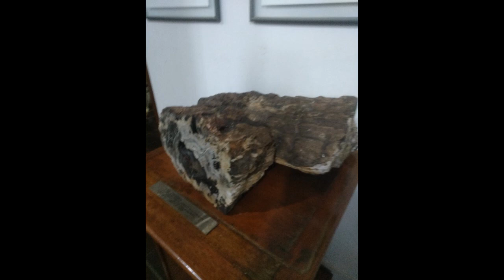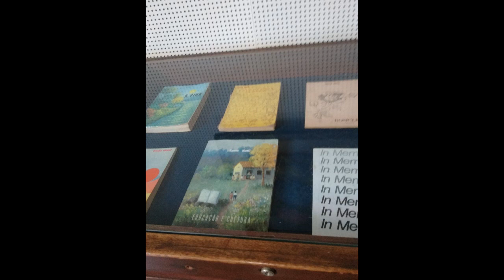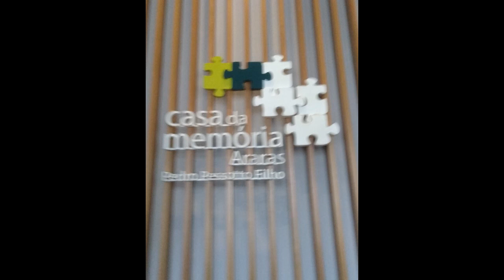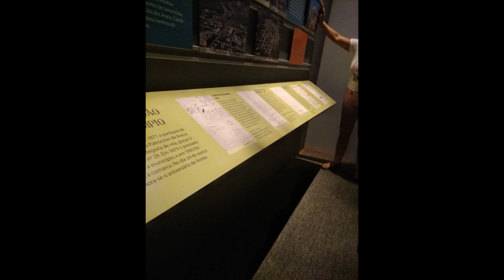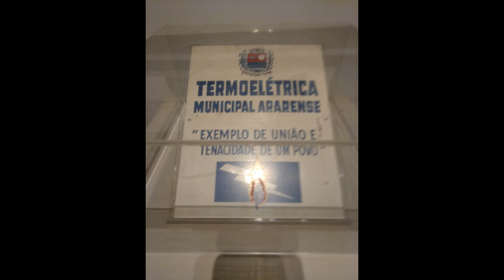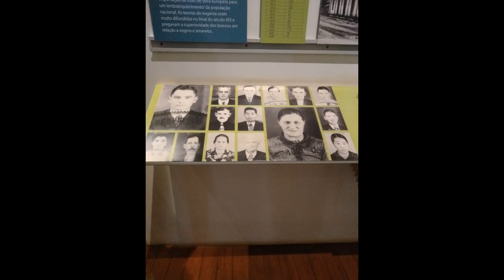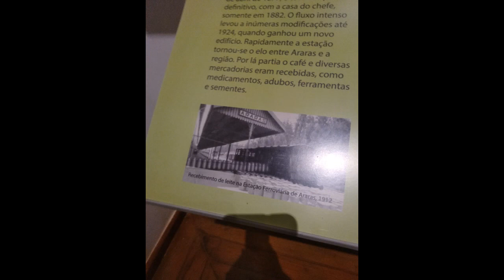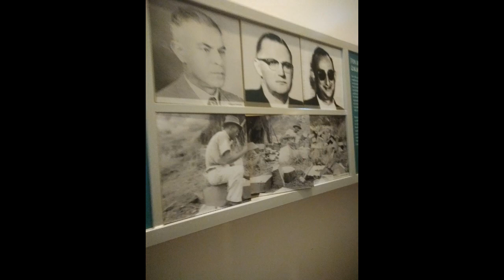Passeio cultural com os netos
Passeio nos centros culturais e cemitério com os netos